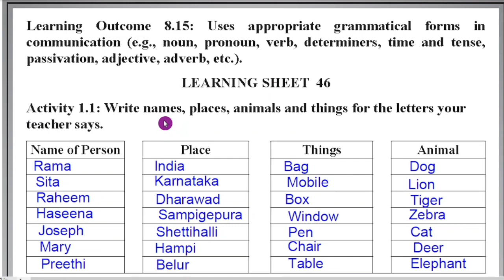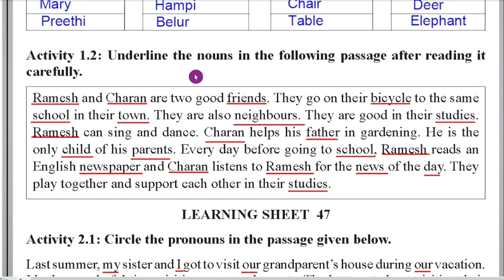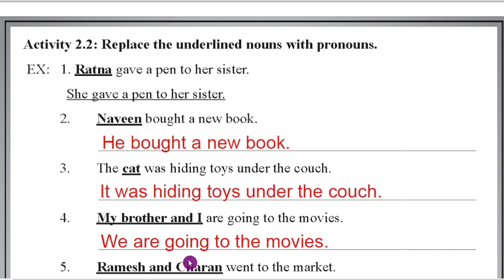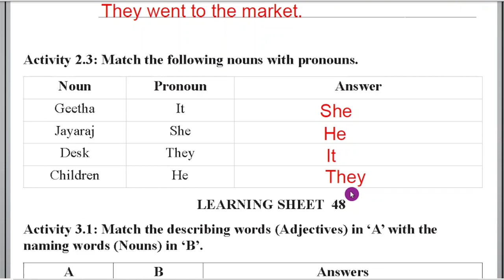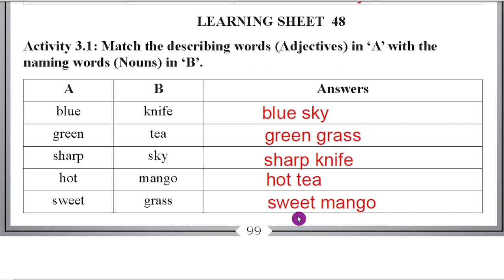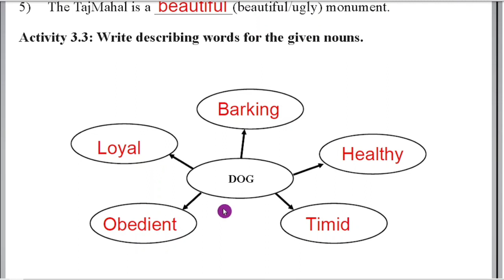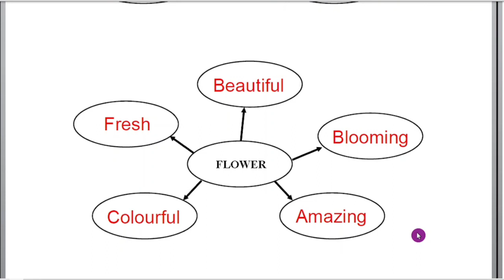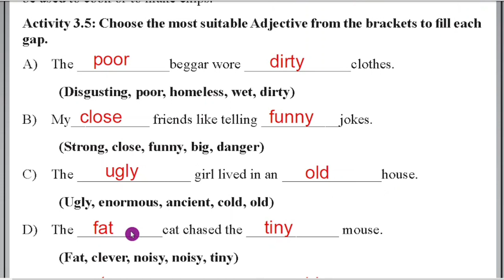KALIKA CHETHARIKE 8th English Learning Outcome 8.15 With Answers Learning Sheets 46, 47, 48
8th English Kalika Chetharike LO 8.15 Answers